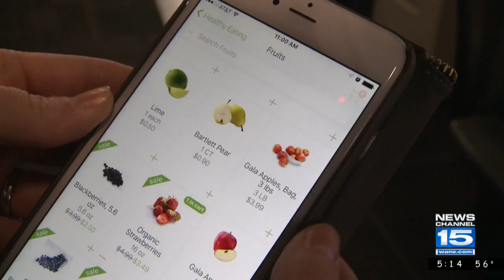Meijer Launches Homes Delivery Service